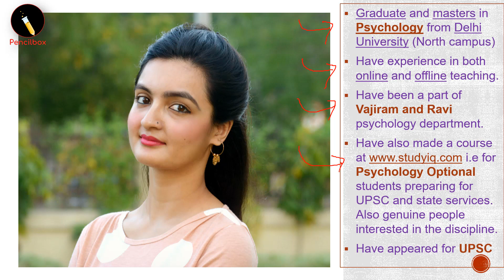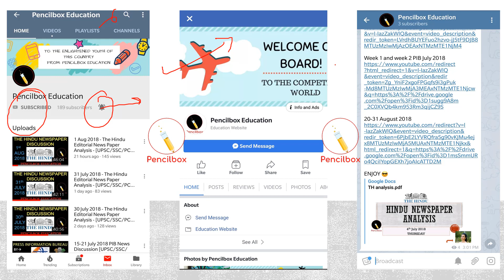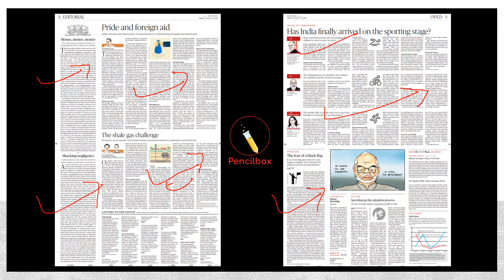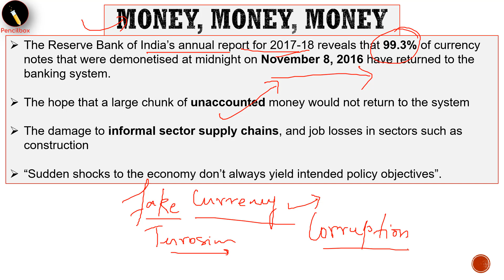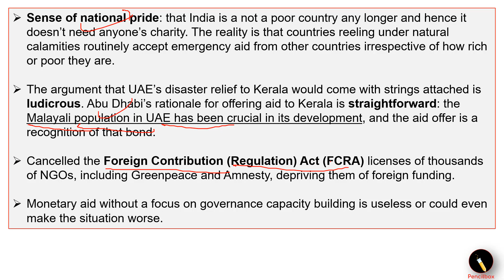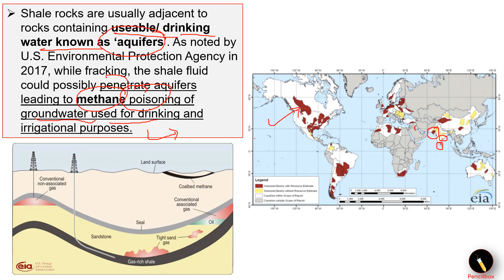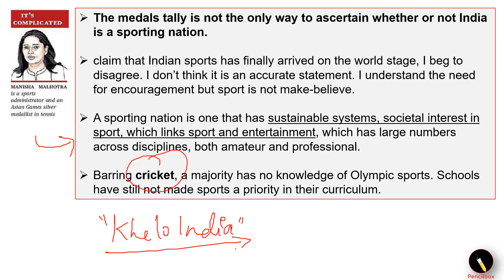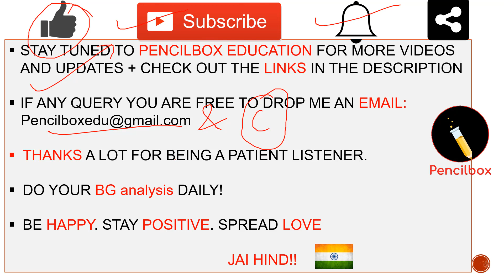31 Aug 2018 - The Hindu Newspaper Analysis by Anam- [UPSC/SSC/PCS] Current affairs